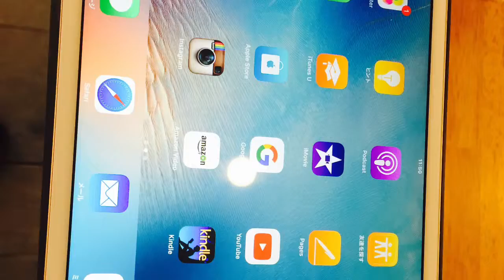iPad mini 導入 スタジオドッグラン 名古屋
名古屋市南区本地通り３丁目８番地
スタジオドッグランＨＰ